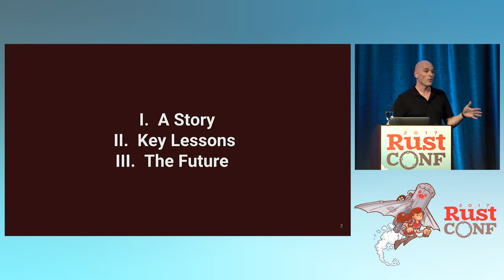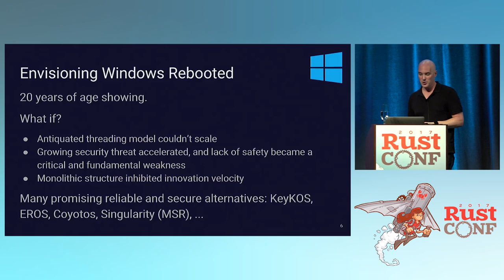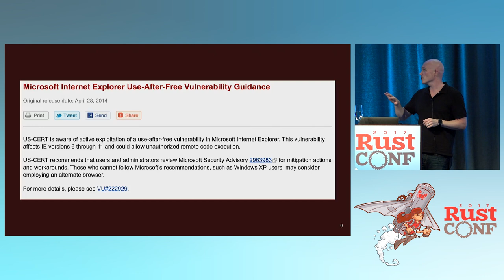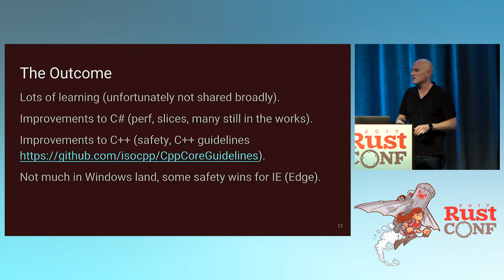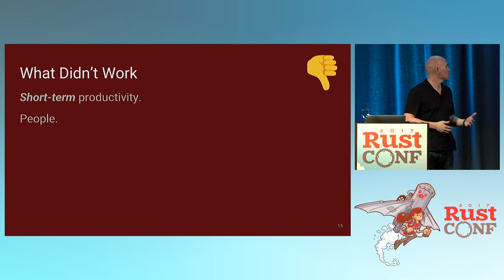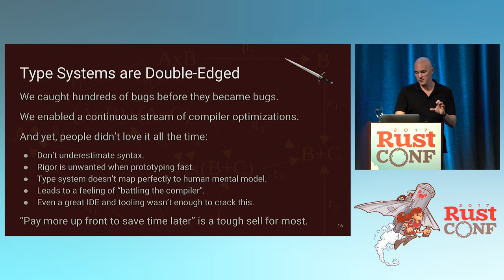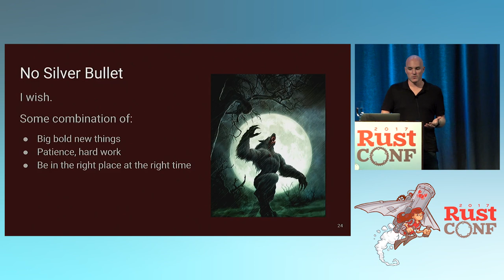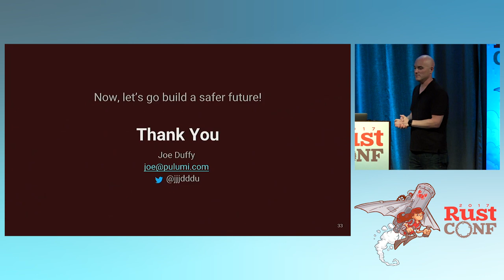RustConf 2017 - Closing Keynote: Safe Systems Software and the Future of Computing by Joe Duffy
Closing Keynote: Safe Systems Software and the Future of Computing by Joe Duffy

Someday in the future, all important systems software on the planet will be written in a safe programming language. The questions are, when, and how do we get there?

In this talk, I will describe my experiences at Microsoft building a new operating system written entirely in a Rust-like safe systems language. I will also talk about my subsequent efforts taking those experiences and applying them to the heart of Windows, and the associated technical and cultural challenges.